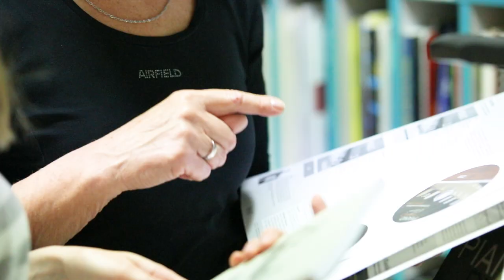Musik-Atelier Gabel - Ihr Musikhaus in Erfurt Gispersleben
Lernen Sie unseren Laden kennen.